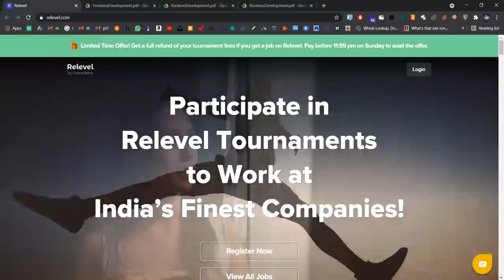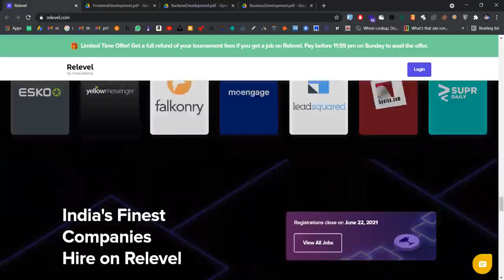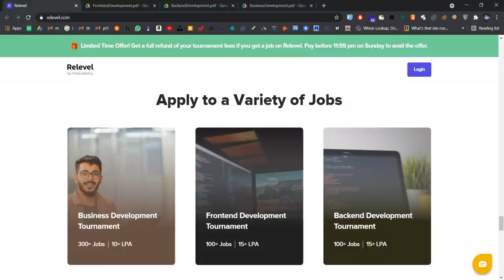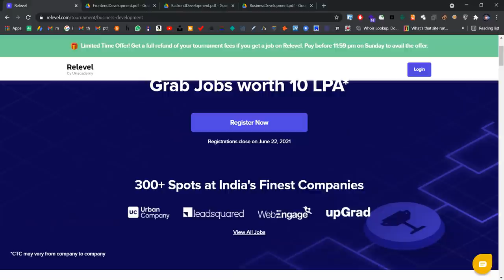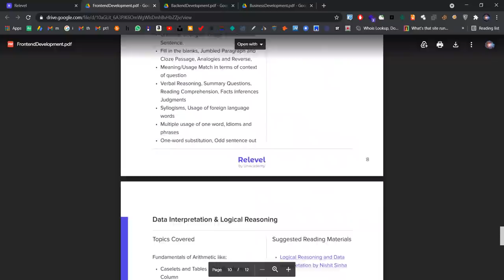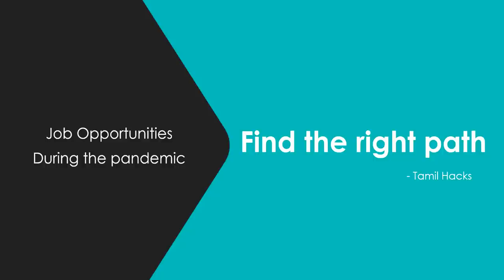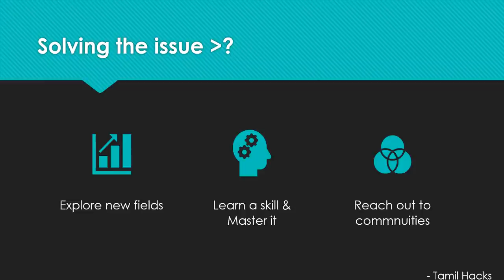Job Opportunities During the pandemic | Choose the Right Path | Get Releveled | Tamil Hacks